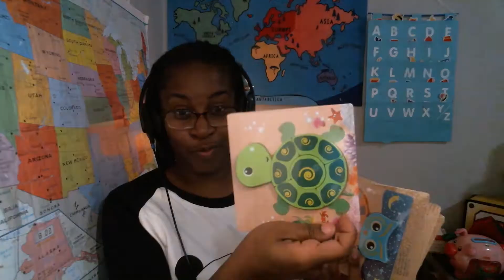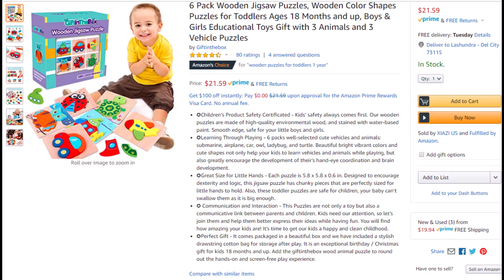Puzzle Reward System | An Amazon review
I was sent this cute puzzle from an Amazon company to do a review on. I haven't used it as a reward yet because for the Christmas season I am using my Christmas tree.When spring hits, it will be perfect for my plans. In the meantime, I guess I will monitor my nephew and my son while they play with it.

Here is the link for the puzzle if you are interested: